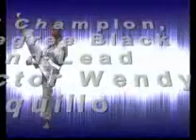Wendy Carrasquillo Traditional Form Atlanta 2008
Three-Time ATA World Champion (2008 for Forms/Weapons/XMA Open Hand/XMA Weapons), 3rd Degree Wendy Carrasquillo competes in the Traditonal Form Ring in Atlanta, GA in 2008 at the local ATA Regionals. Ms. Carraquillo is the Lead Instructor at Petitto's Black Belt Acedemy in Newport News, VA. Her daughter, Asia, is also a 3rd Degree and her husband, Carlos, a 2nd Degree and 2008's World Champion in Forms.